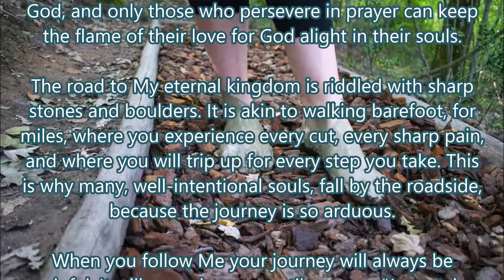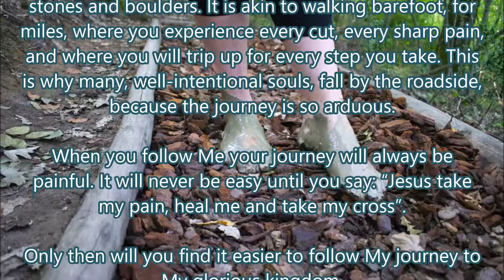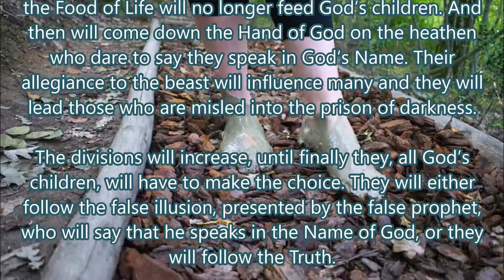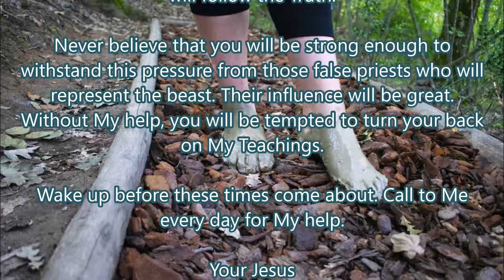The Road is Riddled With Sharp Stones